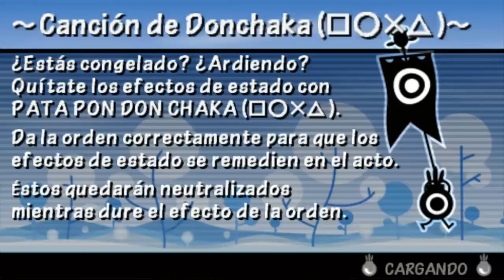¡BATALLA EN EL OASIS! | Patapon 3 Capitulo #27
BYE!